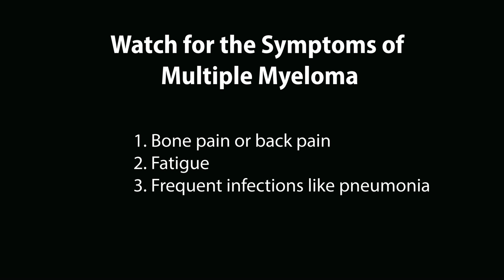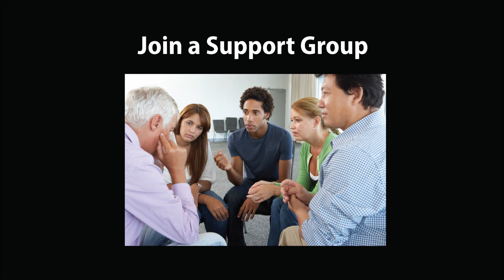Devon Harris and the Jamaican Bobsled Team Push for Better Outcomes for Multiple Myeloma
Devon Harris, member of the 1988 Olympic Jamaican Bobsled team shares what you can do to push to better outcomes and a cure for multiple myeloma. and how the Myeloma Crowd Research Initiative (MCRI) is moving research forward for those most in need. To support the Jamaican Bobsled team, check out